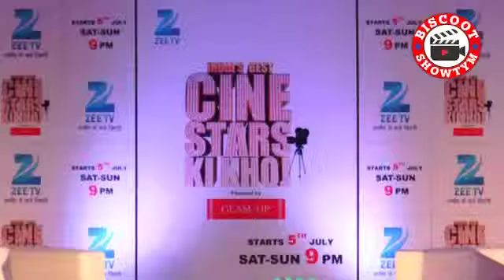Parineeti fires back at her critics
Parineeti Chopra and Ayushmann Khurrana at the press conference at Cinestars Ki Khoj.